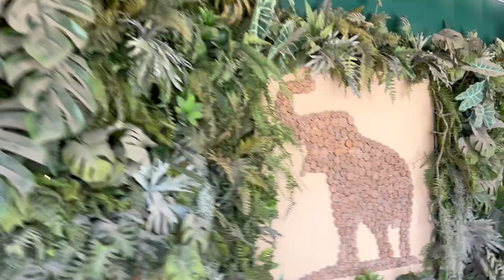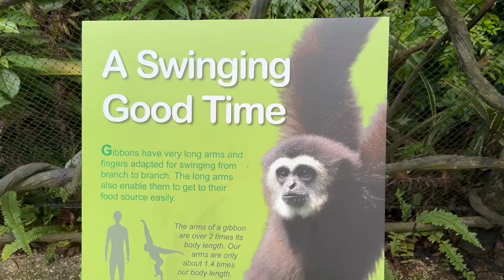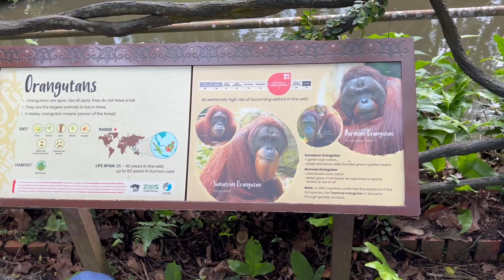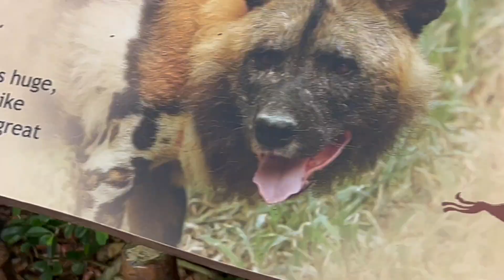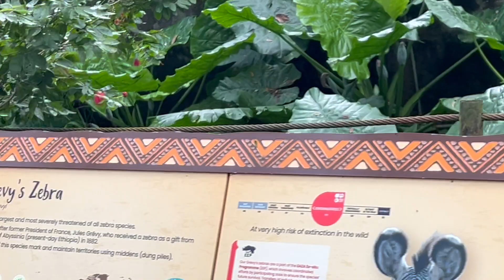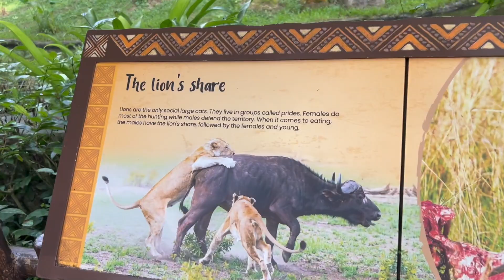Singapore Zoo Tour ll Amazing Experience of Singapore Zoo ll Must See ll Juzz Chill !!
Singapore Zoo Visit ll Amazing Experience of Singapore Zoo ll Must See ll Juzz Chill !!

Roaring Memories: A Day at the Wild Wonder – Exploring the Wonders of the Singapore Zoo

Embark on a wild journey with JUZZ CHILL at the Singapore Zoo – where every step is a leap into the extraordinary! 🌿🐾 Immerse yourself in the heart of the animal kingdom, surrounded by lush greenery and incredible creatures. From playful orangutans swinging through the trees to majestic lions roaring in the distance, every moment is a snapshot of nature's wonders.

Get ready for a symphony of sights and sounds as you traverse the carefully crafted habitats. JUZZ CHILL invites you to witness the magic of the animal kingdom up close, creating memories that will linger like the enchanting melody of a distant songbird. 🦓🦒

But the adventure doesn't end there – Singapore Zoo is not just a place; it's an experience. Join JUZZ CHILL on a journey of discovery as you encounter interactive exhibits, thrilling shows, and engaging presentations. Feel the thrill of feeding giraffes, or marvel at the intelligence of the resident orangutans during a captivating enrichment session.

JUZZ CHILL guarantees that your visit to the Singapore Zoo will be more than just a day out – it's an immersive escape into the heart of the wild. So, grab your friends and family, and let the adventure begin! 🌟🦁 Your next unforgettable moment is just around the corner, waiting to be discovered at the Singapore Zoo with JUZZ CHILL. 🌏🐨